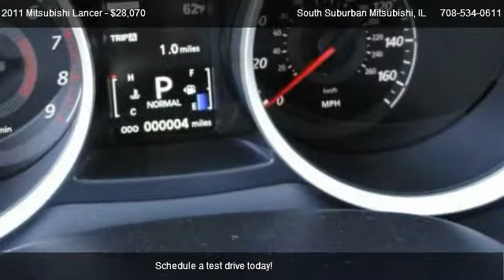Top Dealer | Mitsubishi Lancer Ralliart | South Suburban Mitsubishi